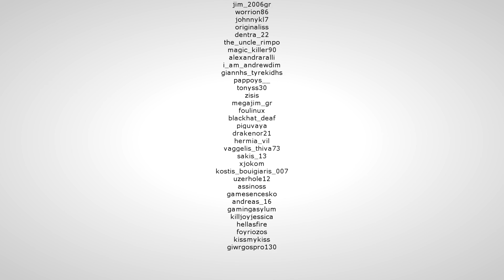Ένα κοπάδι από λύκους! ARK Genesis. E8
Στο σημερινό επεισόδιο κάνουμε tame ένα κοπάδι λύκους κι ένα Doedicurus.